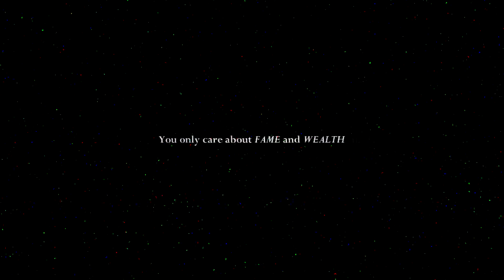MTETag -- SakuraStallion (UPDATED!)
TIME: Too fucking long
SONG: Bullet in a Gun
ARTIST: Imagine Dragons
MEDIA: Spirit Stallion of the CImarron

I made the last video almost 2 years ago and I'm pretty... Not trans. SO here is a video to explain that I do not go by Chase, and have she/her pronouns!